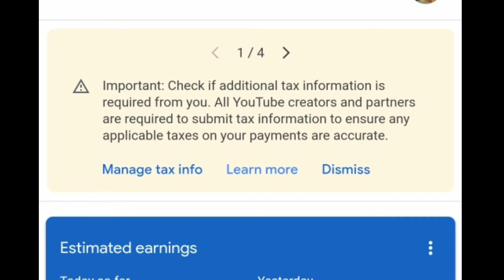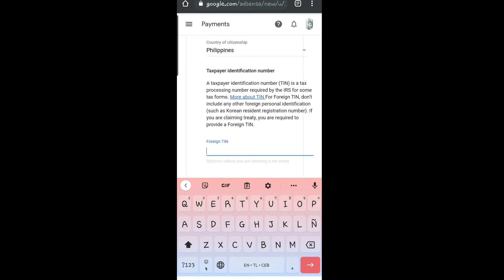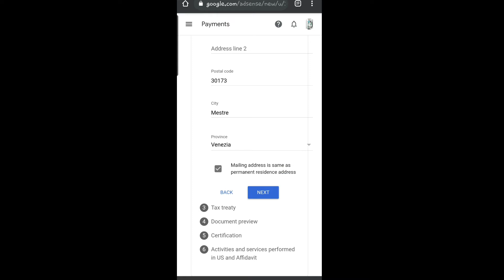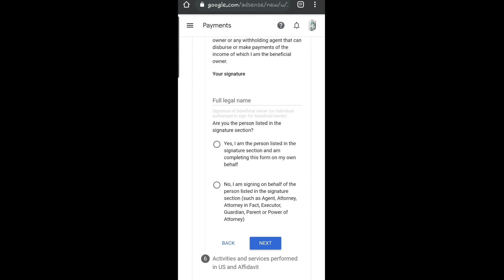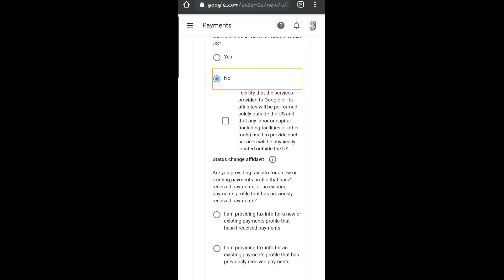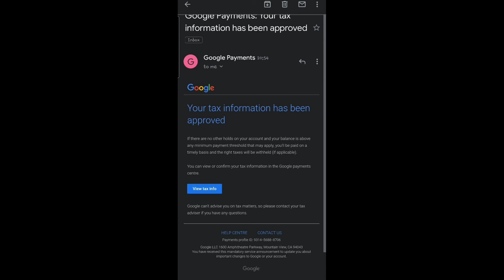PAANO MAG FILL UP AT SUBMIT NG TAX INFO | HOW TO SUBMIT TAX INFO IN GOOGLE ADSENSE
Ito na nga ang bagong update ng YT. Lahat ng monetizing creators outside US ay kailangang mag submit ng tax information until May 31, 2021. Sa video na ito ipapakita ko kung paano mag fill up at mag submit ng form.